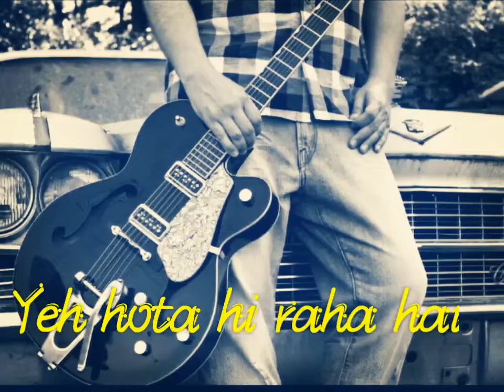Ya mere Dil ka jaana song whatsapp status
Song : Hum jee langa
Whatsapp status